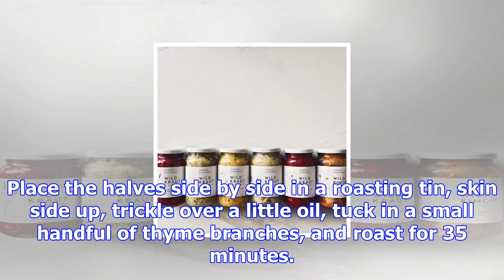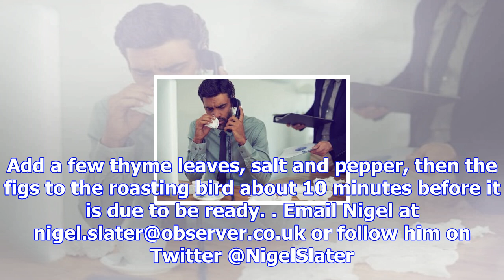Nigel slater’s roast mallard, bramley and blueberry sauce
A roast wild duck for two with a sharp fruit sauce. The recipe Set the oven at 200C/gas mark 6. Plac...